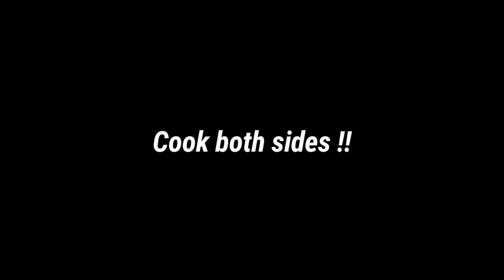7 Healthy Egg Recipes for a Week !! 🇮🇳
Hey Guys,
Here's my video on healthy and tasty High Protein Egg recipes.
This Egg recipe will help you to improve your protein intake for better muscle building.

weighing scale
measuring cups
olive oil
nonstick pan
brush and spatula
PEANUT BUTTER
SKIMMED MILK
BODYBUILDING SUPPLEMENTS
WHEY PROTEIN
CASEIN PROTEIN
VITAMIN D3
FISH OIL
HOME GYM SET